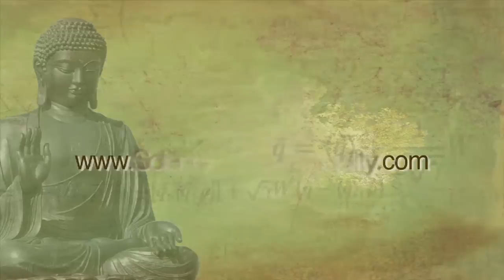Nonduality in the Zen Tradition, Kazuaki Tanahashi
An excerpt of the Interview with Kazuaki Tanahashi featured in the SAND Anthology vol. 5.

Kazuaki Tanahashi, born in Japan and active in the United States since 1977, is an artist, writer, and worker for peace and the environment. Kaz’s one-stroke paintings, multi-color Zen circles, and calligraphy have been in solo exhibitions throughout the world. His publications include Brush Mind, Penetrating Laughter: Hakuin’s Zen and Art, Lotus, and Treasury of the True Dharma Eye: Zen Master Dogen’s Shobo Genzo. Also, The Heart Sutra: Exploring Wisdom Beyond Wisdom is forthcoming from Shambhala Publications. He is the founding director of A World Without Armies and a Fellow of the World Academy of Art and Science.